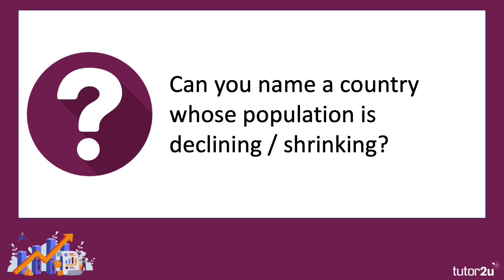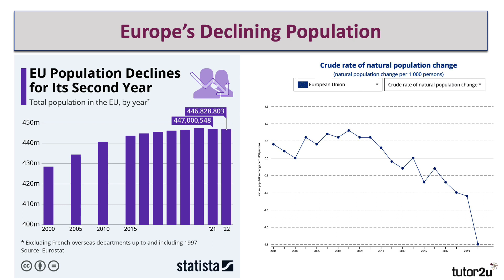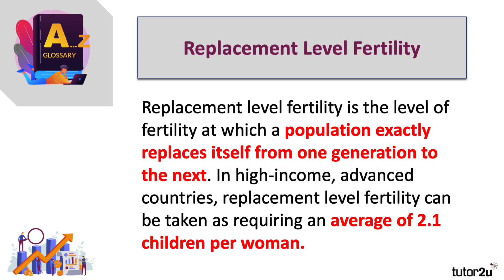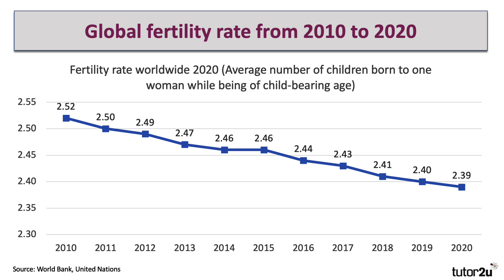Economics of Population Decline (Demography and Development)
Not every country experiences positive population growth. This topic video looks at population decline which affects a growing number of countries especially those in Eastern Europe.